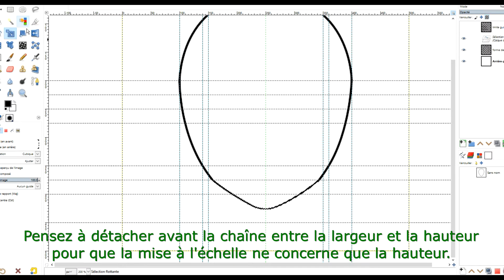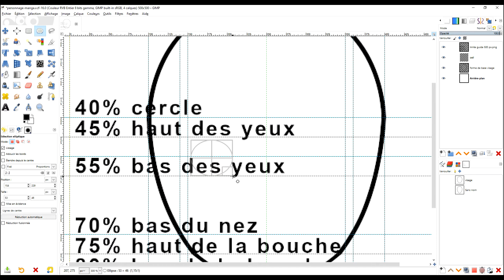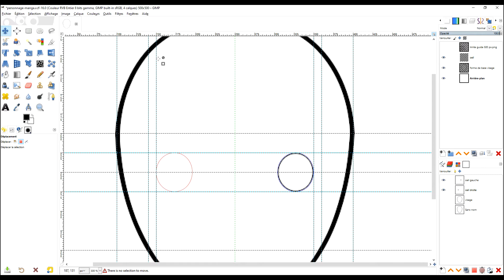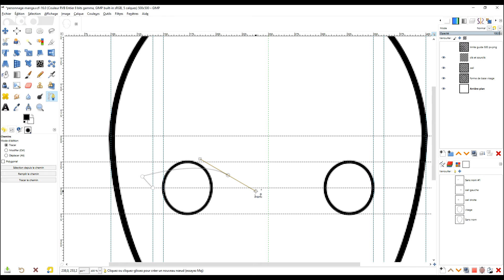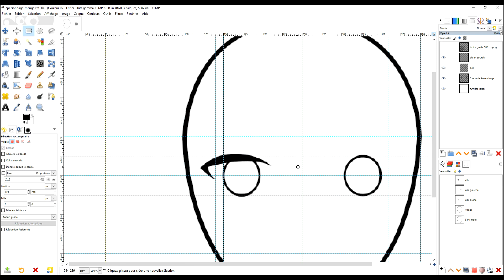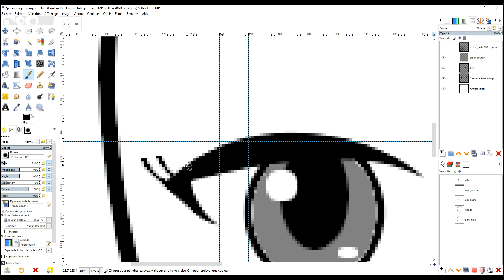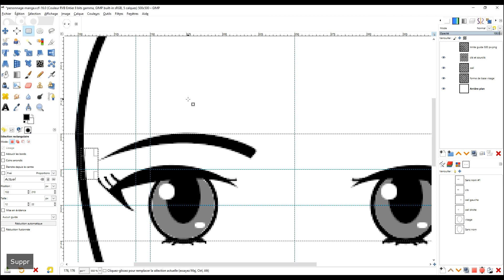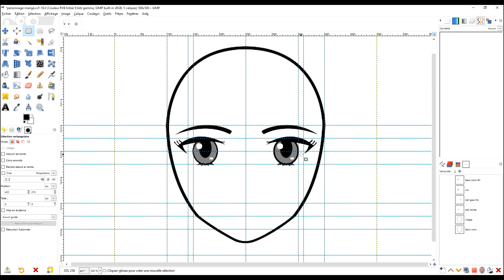Yeux : créer un personnage de manga - partie 2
🏃‍♂️  1. REJOIGNEZ-MOI SUR 2 GROUPES FACEBOOK

- etc.

🎁     2. SOUTENEZ MES EFFORTS